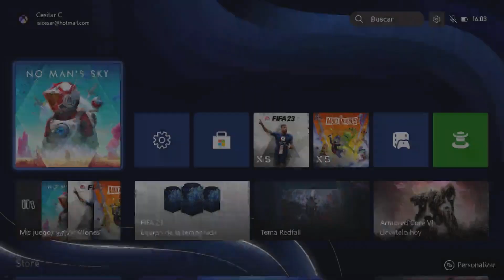Oro, plata y combates - Gameplay Español Ep 24 - Update 4.20 Interceptor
EL LORE de esta serie ha sido creado por una Inteligencia Artificial de texto (redacta.me)

Hans el Pirata Espacial es una serie de ciencia ficción de Youtube que sigue las aventuras de un caballero pirata espacial que naufraga en un planeta desconocido. Su viaje comienza en busca de sus seis compañeros de tripulación, que se perdieron en el espacio sin dejar rastro. La serie explora el universo de No Man's Sky, donde Hans debe encontrar recursos, naves perdidas, viajes en el tiempo y otros exploradores interesantes.

Durante su viaje, Hans se enfrentará a innumerables galaxias lejanas, combates espaciales y encontrará amigos perdidos. ¿Será capaz Hans de encontrar Rimworld, una colonia alienígena, un cuadro de Kandinski
 o dará con Cosmoteer y sus seis tripulantes perdidos?

Hans el Pirata Espacial es una historia de persecución, aventura y descubrimiento, que explora la ciencia ficción en toda su gloria. ¡Únete a la tripulación de Hans en su búsqueda de los compañeros perdidos y descubre un mundo de aventuras!

Así es NO MAN'S SKY en 2023 - Gameplay Español Ep 1 - Update 4.0 Waypoint